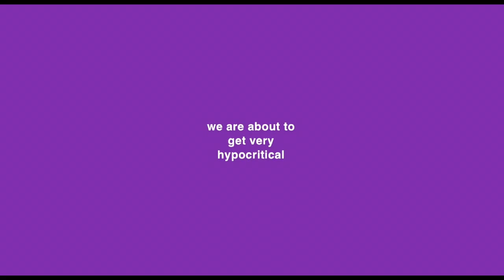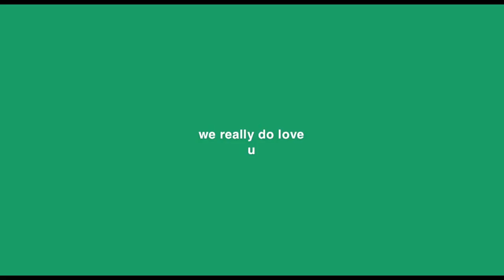episode 4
It's the last week of summer so...
the girls explicitly state everything they hate about men, women, and people when they drive.
2 of them proceed to get boyfriends in the next few months...guess who!
don't take anything the wrong way.
4 girls in the car are actually good drivers.
and no, none of them actually drive 10 over the speed limit. all jokes.